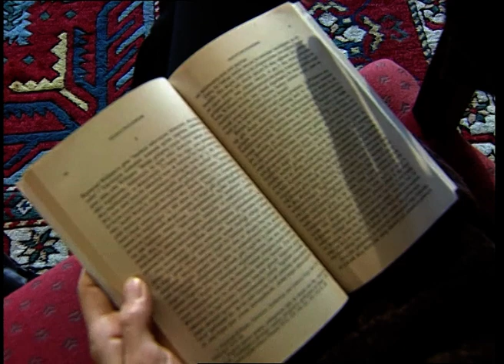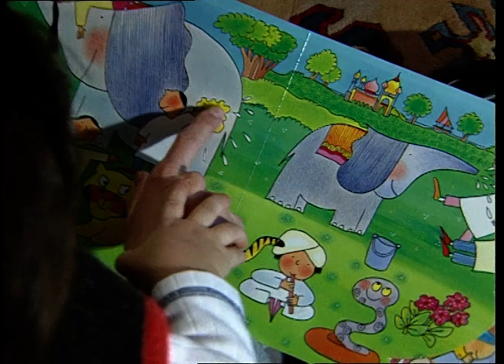Yazarlar Konuşursa 11- MÜGE İPLİKÇİ; Öykünün Kadınları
Söyleşileri ve sanat  danışmanlığı Sadık Aslankara, çekimleri Mehmet Kaya tarafından yapılan, yayına Okan Çançin tarafından hazırlanan yaşayan ve aramızda olmayan yazarlarla 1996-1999 yılları arasında yapılan söyleşiler, görüntüler, “Yazarlar Konuşursa” serisi ile sizlerle.